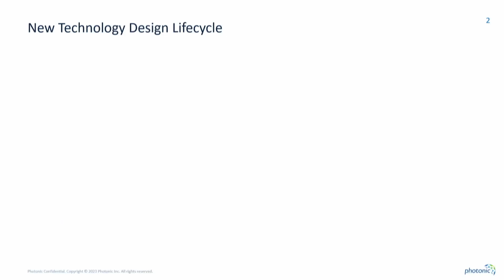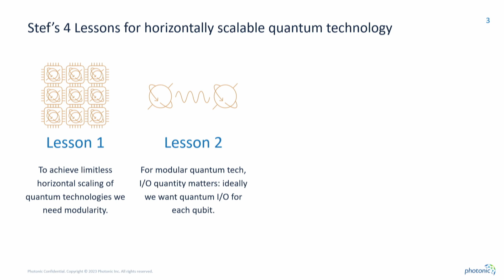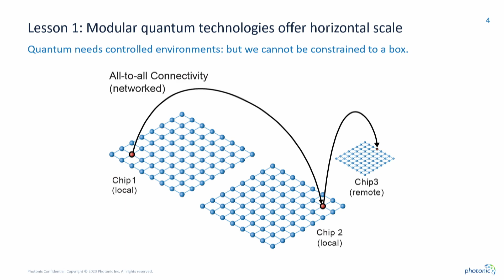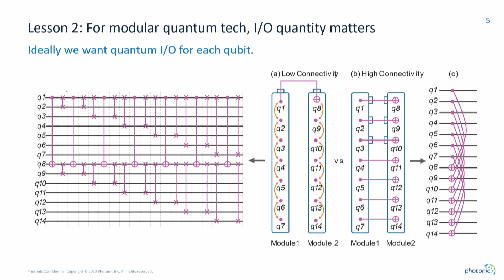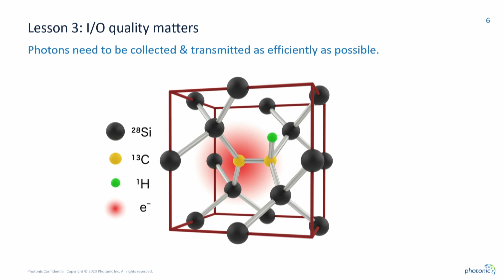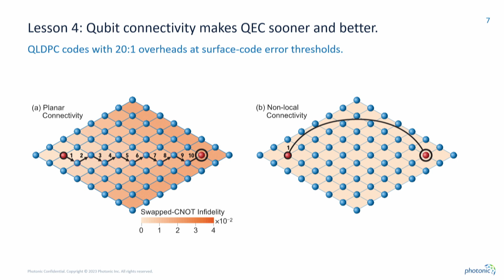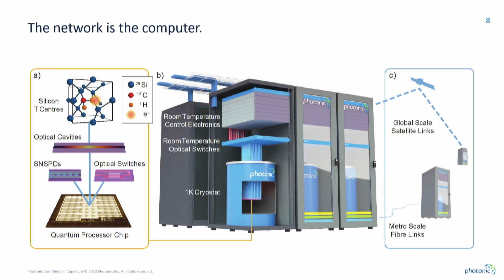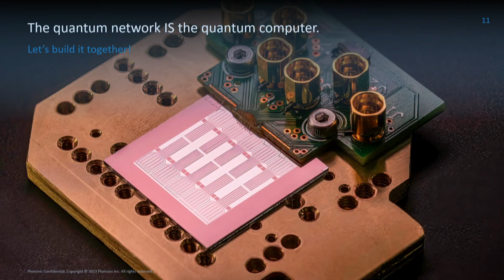Chicago Quantum Exchange Summit 2023 – Stephanie Simmons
Title: Keynote
Speaker Information: Stephanie Simmons, Founder and Chief Quantum Officer of Photonic Inc, Co-Chair of Canada’s Quantum Advisory Council, and Canada Research Chair in Silicon Quantum Technologies at Simon Fraser University